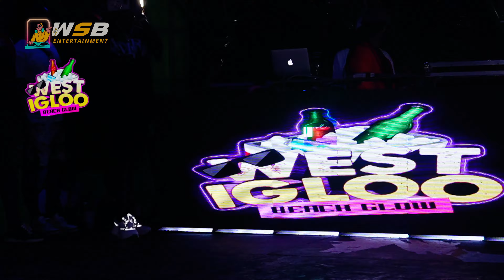Malie Donn - Live Performance | West Igloo 2024 | Full Performance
►An original video created by WSB-ENTERTAINMENT

Camera Tools I Used!
►Sony ZV-E10 Mirrorless Camera
►Fujifilm X-T5 Mirrorless Digital Camera
►VILTROX 18W 2800K-6800K Camera LED Panel Light
►Adjustable Articulating Friction Magic Arm
►JOILCAN Tripod for Camera, Camera Tripod Stand
►FEELWORLD F6 Plus V2 6 Camera Screen Monitor
►Kastar LCD Fast Charger & NP-F990 Battery
►SMALLRIG Super Camera Clamp Mount
►LED Video Light w Softbox

Gaming Computer:
►Motherboard AMD Ryzen 5 5600X Desktop Processor
►Desktop Memory - Black
►ASUS ROG Strix B550-F Gaming AMD
►SAMSUNG 970 EVO Plus SSD 2TB
►MUSETEX ATX PC Case
►GeForce RTX 4060
►WD_BLACK 4TB